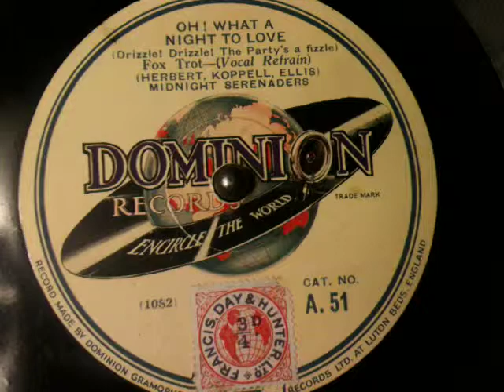Jay Wilbur & His Orchestra (as The Midnight Serenaders) - Oh What A Night To Love. Dominion A.51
No personnel details as yet. Maybe someone can help.

Listen out for the rather good, but currently unknown, trumpet soloist at 1:44